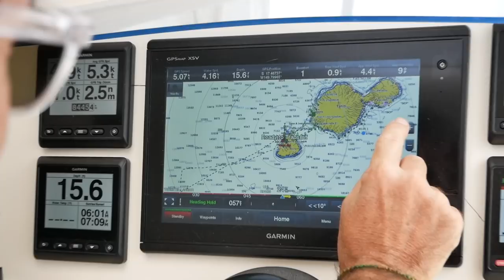Goodbyes and Our Honest Thoughts on Catamarans | The Wynns & Sailing Ruby Rose, Part 6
This week is our very last Gone With The Wynns episode. I know. I'm sad about it too.

Huge thankyou to Nikki and Jason for having us onboard and letting us film practically non-stop! We owe you guys big time.